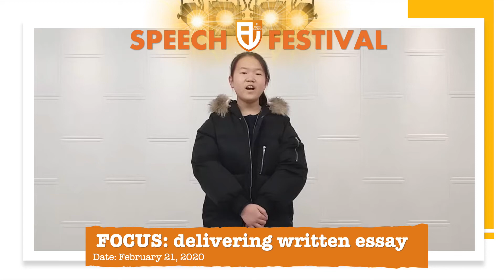Kate | If I Had Three Wishes | Feb. 21, 2020